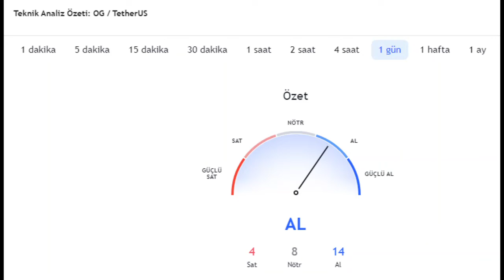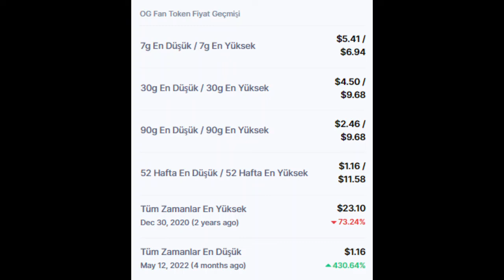OG Fan Token (OG) Fiyatı ve son durumu hakkında bilgiler